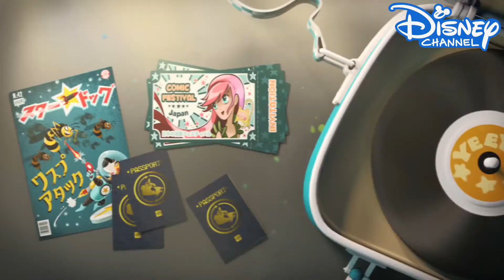Ozzy - Official Teaser - Trailer #1 (2017) Animated Movie | Disney Channel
Ozzy, a friendly, peaceful beagle has his idyllic life turned upside down when the Martins leave on a long and distant trip. There's only one problem: no dogs allowed! Unable to bring their beloved Ozzy along for the ride, they settle on the next best thing, a top-of-the-line canine spa called Blue Creek. This picture perfect place turns out to be a facade constructed by its villainous owner to capture dogs. Ozzy will soon end up in the real Blue Creek, a prison for dogs, run by dogs. Ozzy will have to avoid danger and find strength in his new friends, Chester, Fronky and Doc to escape the prison and return home safely. The narrative of 'OZZY' aims to follow in the footsteps of movies which employs Pixar-like quality and fun. 'OZZY' is an animated comedy-adventure movie targeted for kids of all ages and represents family entertainment at its best. The story itself is based, almost entirely, around dogs. 'OZZY' falls into the "prison movie" genre with funny tributes to the great prison...